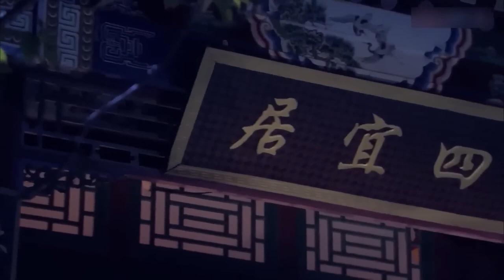MUTLISUB【仙台传/Xian Tai You Shu 】▶EP 27 💋正气凛然的冷面王爷，邂逅粉妆玉琢痴情格格💐开启一段相偎相依的唯美之恋🤳许凯 李晟 赵露思#【仙台有树】古装剧 中国电视剧